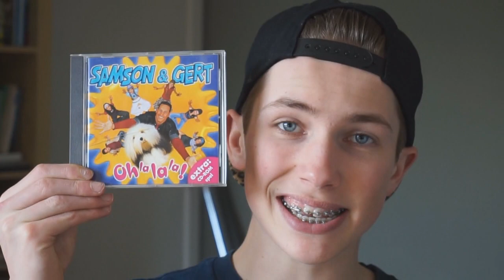DDOS AANVAL OP LIVESTREAM !?